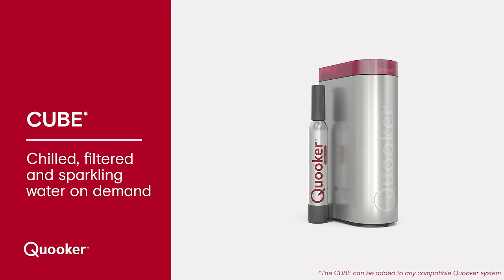Which Quooker tap and tanks are right for you?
Quooker, the tap that does it all. Instant 100°C boiling, cold, chilled and sparkling water - all filtered.

On Quooker's YouTube channel you will find videos in which we show applications of the Quooker, instructional videos in which we explain, for example, step by step the installation of Quooker systems and of course our TV  commercials